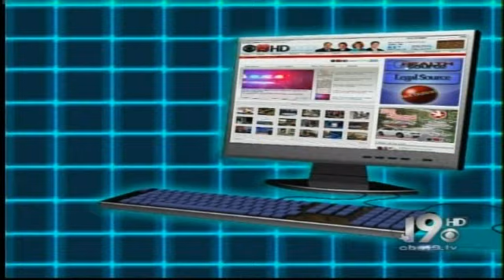Car Interiors Can Heat Up To Extreme Temperatures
Channel 19, KYTX - 5/17/2010 - How fast can a car heat up with your child inside? Faster than you think. It's important information for parents as temperatures begin to heat up.